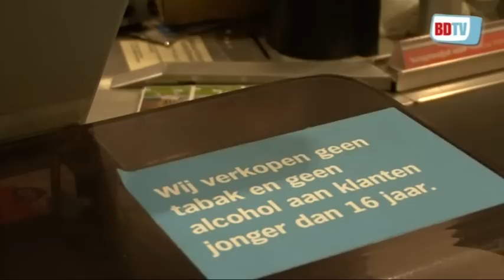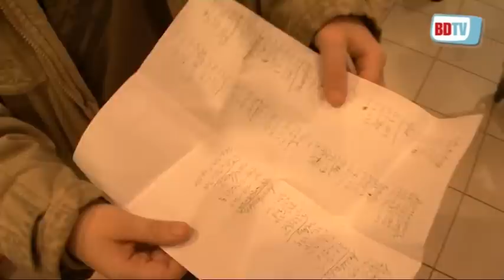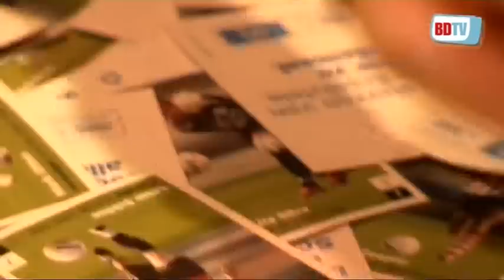Voetbalplaatjes ruilen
Tijdens de landelijke ruilmiddag probeerden fanatieke spaarders van voetblaplaatjes hun verzameling compleet te maken. Ook in de Albert Heijn XL in Tilburg was het druk.